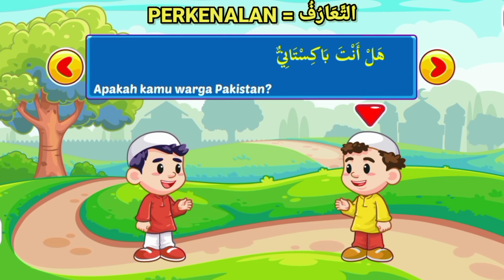PERCAKAPAN BAHASA ARAB PERKENALAN DIRI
Belajar bahasa arab tentang percakapan (muhadatsah) tema percakapan dengan subtitle bahasa indonesia. Kartun bahasa arab percakapan tema perkenalan (at-ta'aruf). Kartun bahasa arab dengan terjemahan bahasa indonesia. Belajar bahasa arab dasar untuk pemula tentang percakapan harian (muhadatsah yaumiyah). bahasaarab percakapan muhadatsah arabic conversation percakapansehari-hari